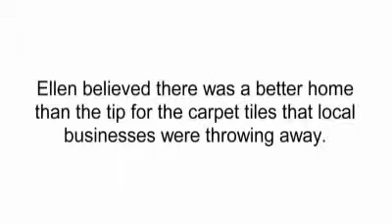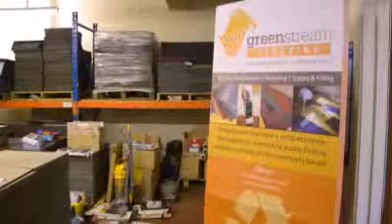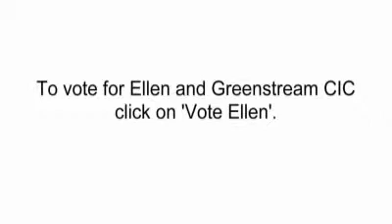Social Entrepreneur of the Year Award -- Ellen Petts, Greenstream Carpets CIC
Ellen started Greenstream Flooring CIC in 2008 with the vision of diverting carpet tiles from landfill while simultaneously supporting low income families and small businesses in her community. Greenstream provide low cost flooring, to people who would otherwise be unable to afford it, via a national recycling service.